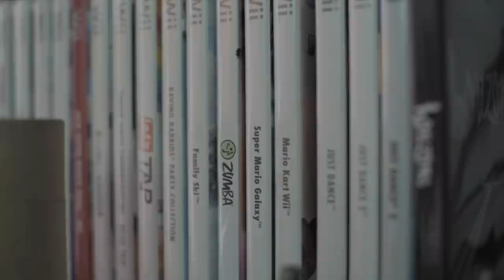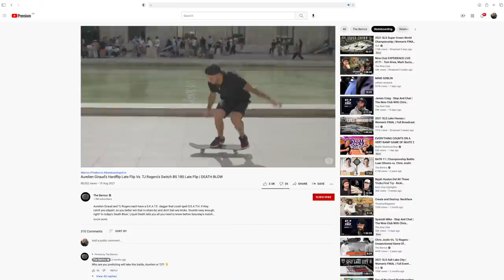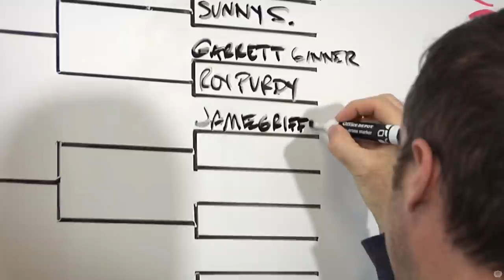MEET JAMIE GRIFFIN | FROM SHED TO PRO SKATER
Meet Jamie Griffin! Brought up skating in his shed in Ireland, Jamie is renowned for his incredible flat ground skating ability. He's now living in London and has his focus on competing on BATB 12 this year!

Let us know if you want to see another video like this with another member of the Hop King team :)